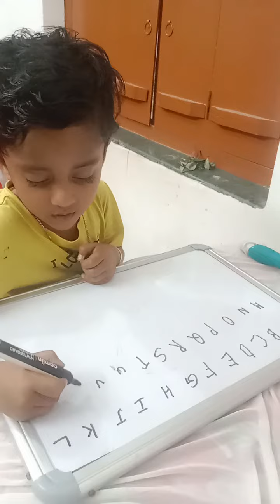babu puraSona video comments share